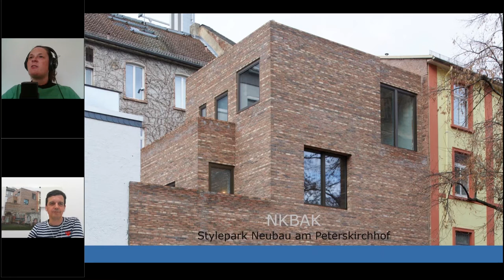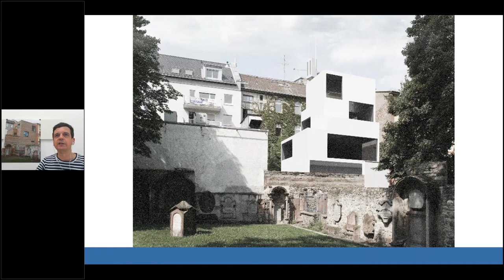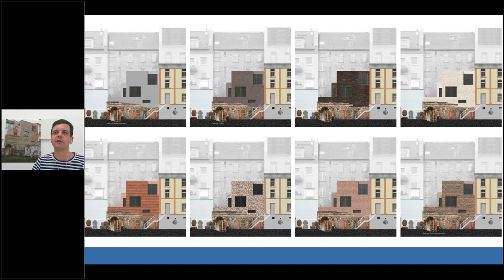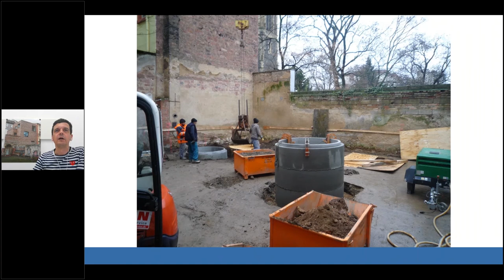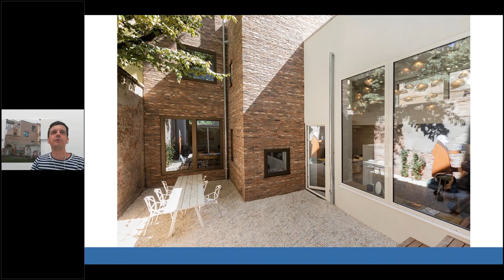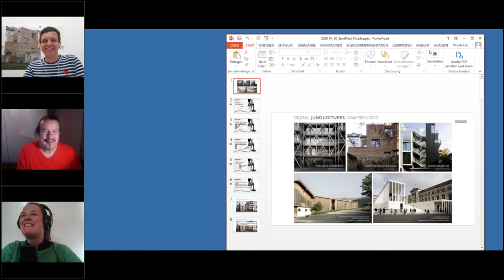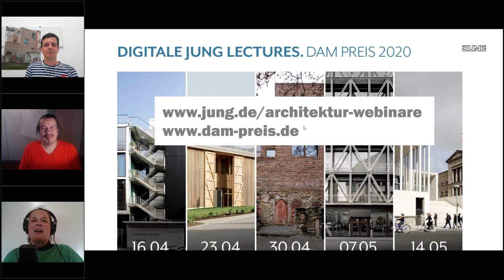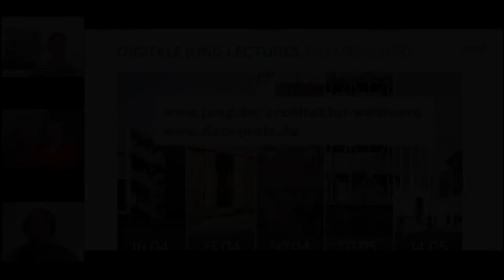Digitale JUNG LECTURES. DAM Preis 2020 | NKBAK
Gemeinsam mit dem Deutschen Architekturmuseum DAM in Frankfurt stellen wir an fünf Donnerstagen im April und Mai jeweils einen Finalisten des DAM Preises 2020 im Live-Stream vor.
Do., 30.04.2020  l  17:00 Uhr
NKBAK  l  Andreas Krawczyk
Stylepark Neubau am Peterskirchhof, Frankfurt am Main